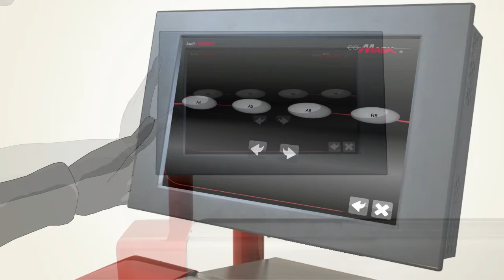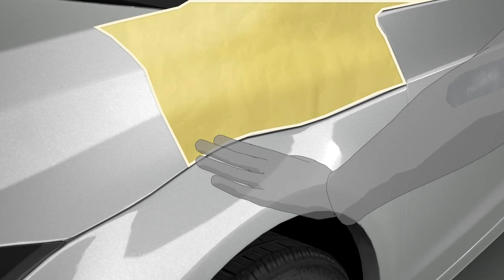The bodycar workshop of the XXIst century - EG Mask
EG MASK® is an automated cutting system that provides made-to-measure vehicle masks for the automotive industry.

Here is a presentation corporate movie demonstrating its functioning and advantages.

It was conceived and produced by c:lynk creative network and was displayed at the Salon International de l'Automobile de Genève 2010, one of the most renown and prestigious automotive exhibition worldwide.